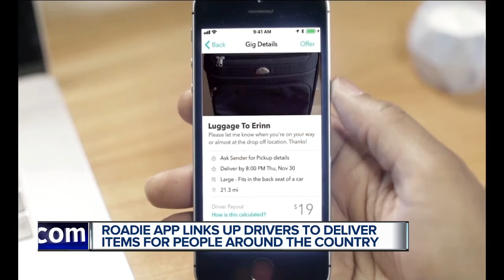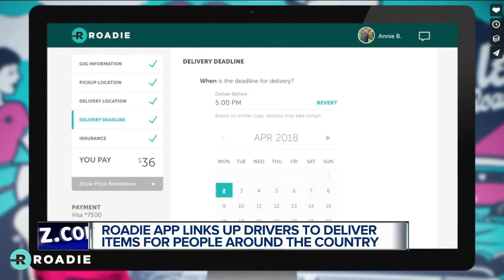Roadie app links up drivers to deliver items for people around the country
The app Roadie is bringing crowdsourcing to deliveries by linking up drivers.